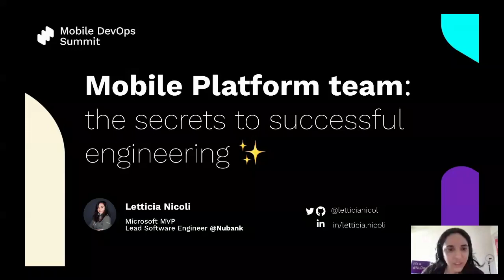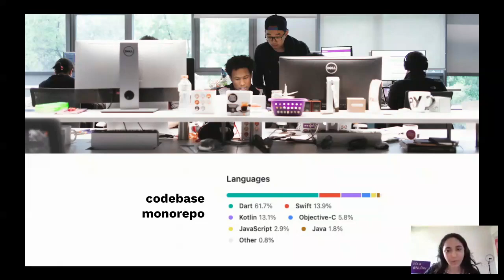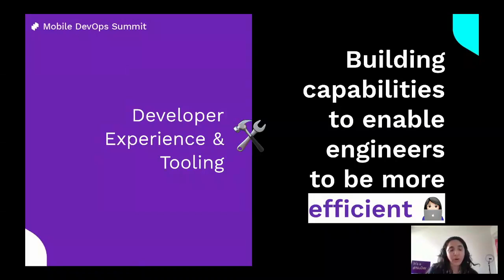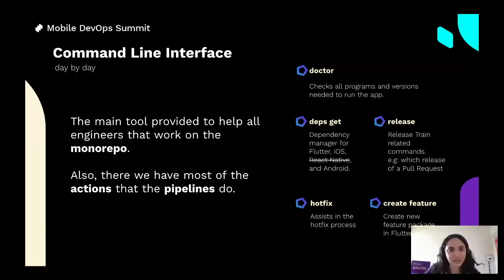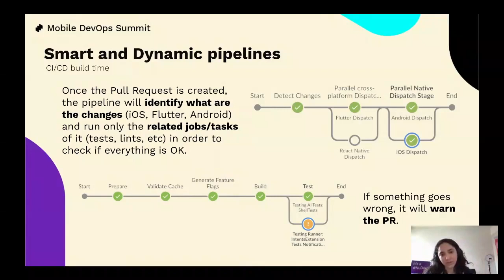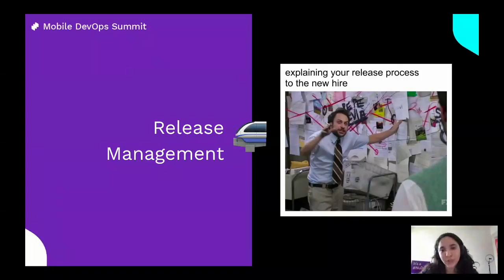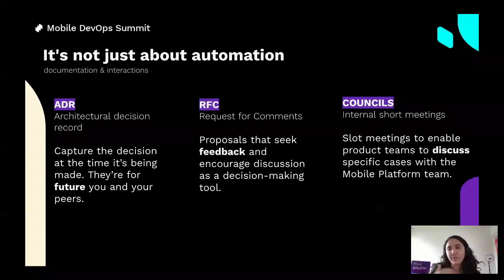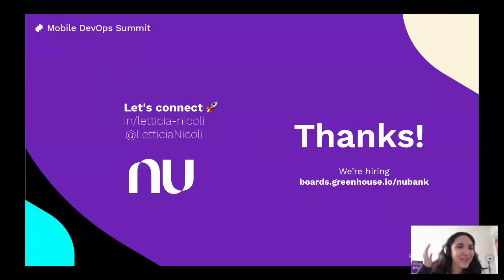Mobile Platform team: The secrets to successful engineering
How is the mobile development experience on your team?

Let's understand how we can provide a better experience for engineers from the moment of app setup, code, build, deployment and release, enabling teams to deliver their features quickly, consistently, and reliably.

Scaling teams is hard! A mobile platform team done right can help ease the burden.

3 key takeaways from this session:
1. The importance of improving the experience and enabling engineering to be more productive.
2. How we went from a team of a few engineers to 20 people with different roles/skills composing the Mobile Platform team (Engineers, Tech Managers, Product Managers, Business Architects).
3. How to handle the CI/CD process in a monorepo that contains Android and iOS and almost 200 contributors per month.

Follow Bitrise on social media! ✨